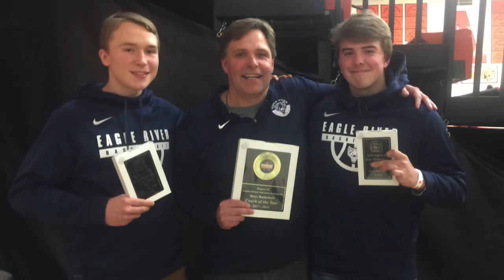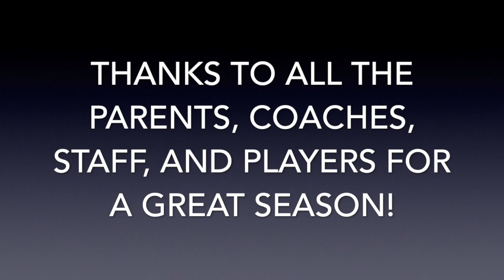ERHS Basketball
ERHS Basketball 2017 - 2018